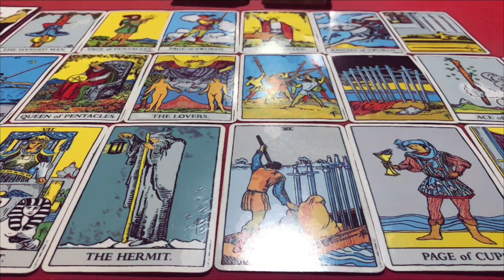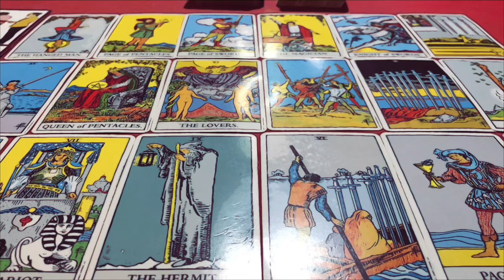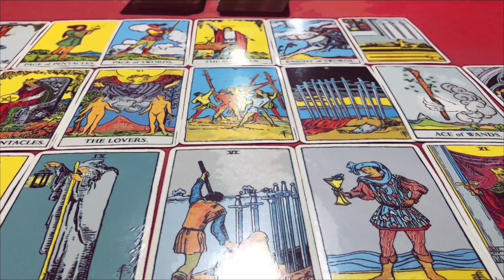🕉ดูดวง ราศีธนู ♐️ ประจำเดือน เมษายน 2567/2024 โดยคุณปภาวรินท์🕉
ดูดวงประจำเดือน เมษายน 2567/2024 กดชมได้เลย